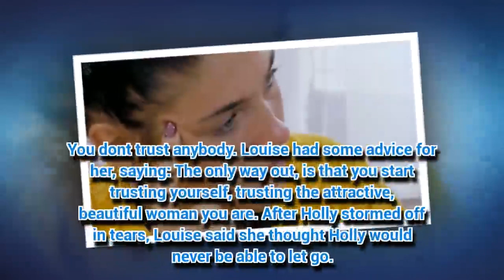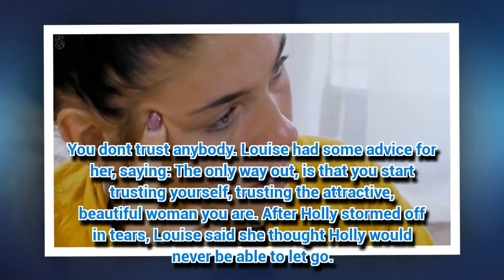Make or Break sexpert tells lads their penises are 'the sun' in cringe finale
MAKE or Break's resident sex expert Louise Mazanti has kept viewers entertained throughout the series.